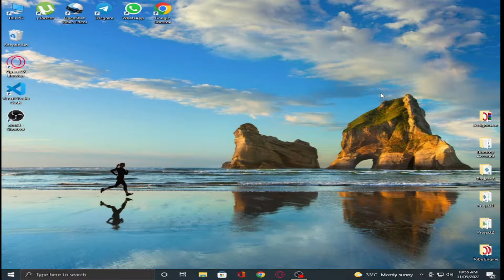How to Enable and Disable JavaScript in Chrome - Guide to Beginners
Hi guys in this video I am going to show you how can enable or disable JavaScript in chrome without any help of 3rd party software

Comment if you any questions